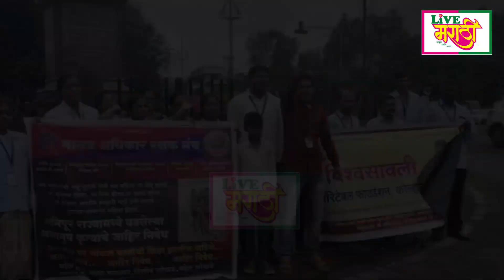मणिपूर महिला अत्याचाराविरोधात सावली फाउंडेशन आक्रमक